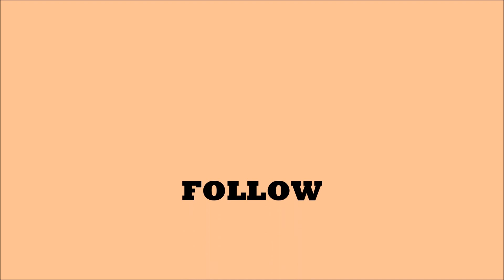Aldo Ciaxe Top Handle Handbag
100% POLYURETHANE

IMPORTED

POLYESTER LINING

TURN-LOCK CLOSURE

PATCHES DETAIL